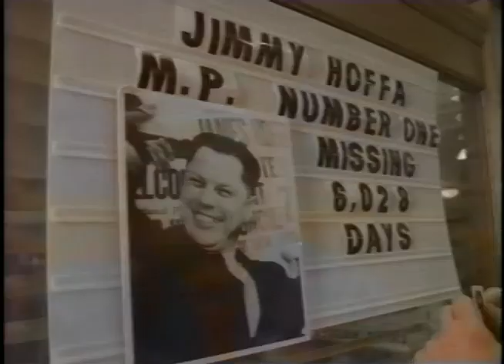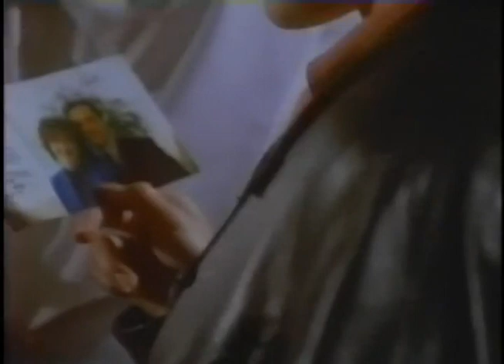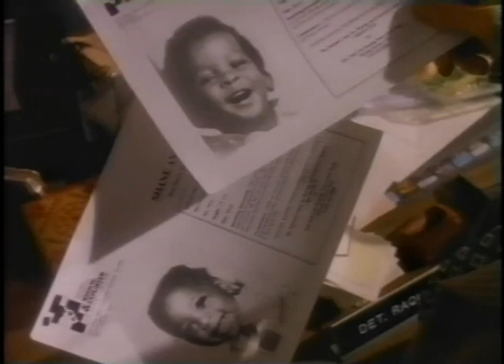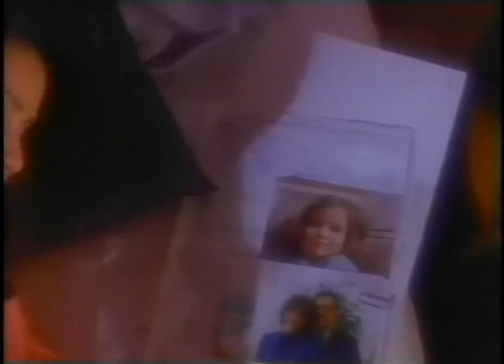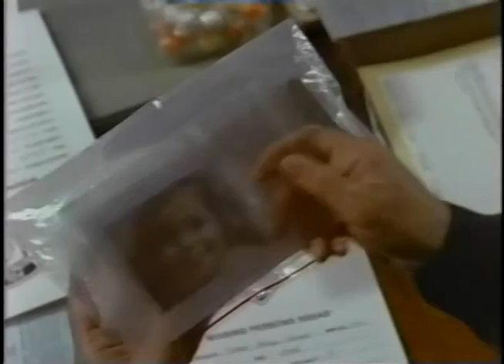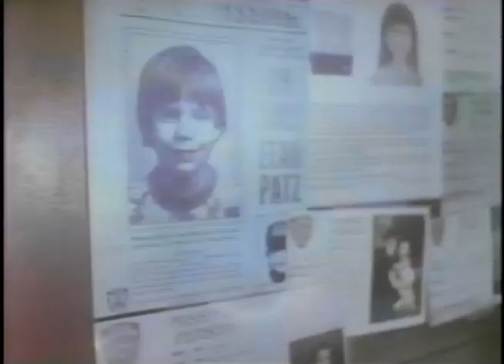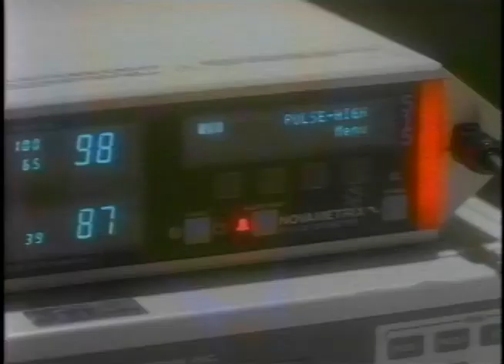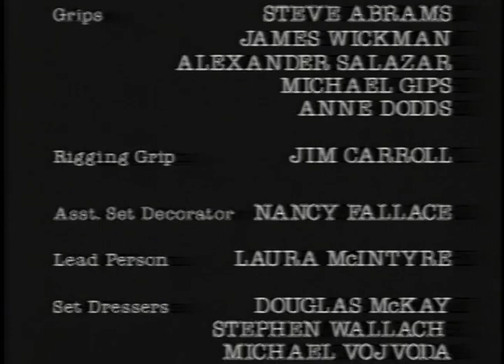Missing Persons Pilot April 1992 Written and Produced by Peter Lance Directed by Mario Van Peebles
"Missing Persons" was a pilot for the ABC Television Network created and Executive Produced by Peter Lance in Association with Cannell Entertainment. Starring Joe Cortese, Phil Morris, Constance Marie, Jason Beghe, Mike Starr, and Fredric Lehne, it was shot in April, 1992.

Set in the NYPD's Missing Persons Bureau, the one hour dramatic pilot was directed by Mario Van Peebles, who had just helmed the critically acclaimed feature "New Jack City." One of the highest testing pilots in ABC's lineup for the '92 season, it never made it onto the network's schedule with the same cast and production team; although a version of it, co-created by Lance ran on ABC from 1993-95.

This pilot also features a series of veteran character actors including Paul Ben-Victor, Beau Starr and Tony Amendola. It includes a cameo from director Deran Sarafian and a small speaking role from ex-NYPD Detective Louis Eppolito, later convicted as one of the "Mafia Cops."

The pilot was line produced by Peter McIntosh with production design by Richard Hoover and a score by Anthony Marinelli. Casting was by Peter Golden.This analogue video, hidden in the vaults for decades, was recently discovered. For more details and a pdf of the shooting script visit peterlance.com